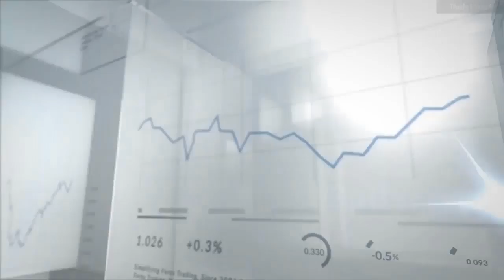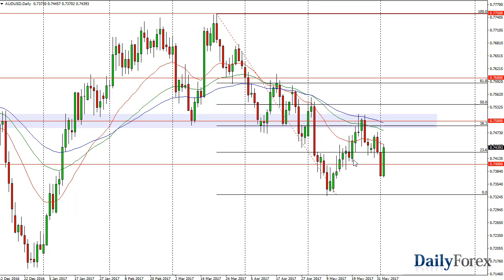USD/JPY and AUD/USD Forecast June 5, 2017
The USD/JPY pair initially tried to rally on Friday but found enough resistance above at the 111.50 area to turn around and fall significantly. Obviously, the poor jobs number helped send the market lower, but I believe that there is enough support at the 110 level that the buyers could return rather quickly. On top of that, we have the 200-exponential moving average just below that area as well. If we did breakdown below the 110 level, we have a gap just below that could be support, and most certainly the 61.8% Fibonacci retracement level at the 108 level will be as well. I think it’s only a matter of time before the buyers return, but we could see little bit of negativity in the short run. Regardless, expect quite a bit of volatility.